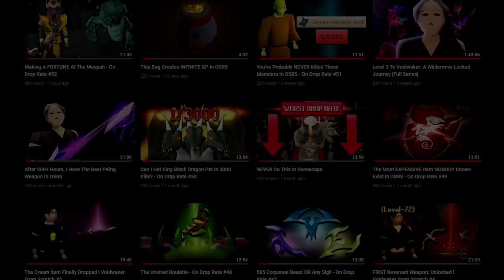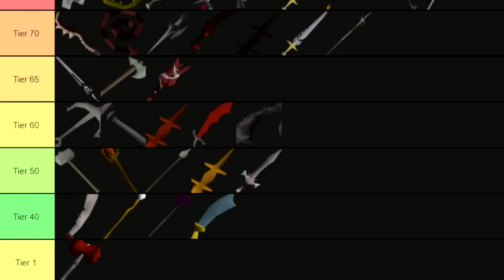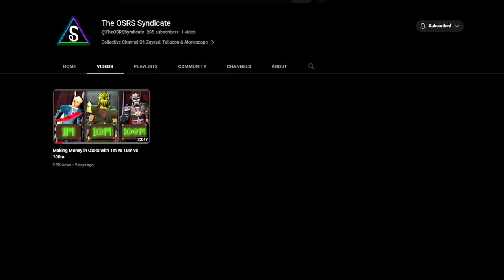The Most ICONIC Weapon In OSRS - On Drop Rate #53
In this episode, I take on 2 individual grinds for 2 unique items. The ancient ceremonial top from spiritual mages & the famed Abyssal whip from Abyssal  demons.

Intro Made By: Jazkog

Other Music frequently used:
Various Legend of Zelda OST
OSRS OST